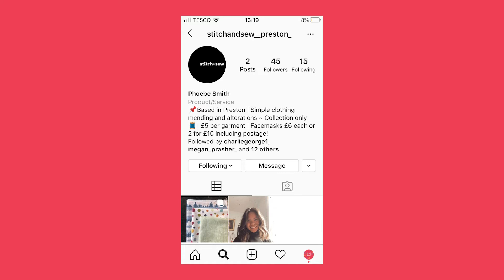Sunday Thoughts: Living Your Best Life - Decisions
This week on Sunday thoughts we continue our series on Living Your Best Life with Beth having a chat with Tom Clark from HTB Youth!